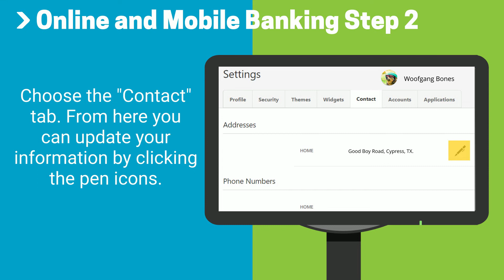How To: Update your Contact Information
It is less of a chore than you think! You can get started by logging in to Online or Mobile Banking today.

At Resource One Credit Union, we help hard-working Texans achieve their financial goals. We are a credit union owned by our members and working to give them control of their future. Since 1936, our members have trusted us to provide honest advice and the products they need. And our earnings? They belong to our members. We share the profits with our members in the form of better rates and lower fees. Our membership continues to grow from the two largest counties in Texas: Dallas and Northwest Harris.

People helping people is what credit unions were founded on, and it's what we live and breathe at Resource One. We like to help people in every way… from a member's first loan to the energy and enthusiasm, we bring to each and every member we serve. We're not your average financial institution, and we wouldn't have it any other way.

Let us be your Credit Union. Anyone who lives, works, or worships in Mesquite, Garland, Carrollton (within 10 miles of our Carrollton branch), Spring, Irving, Cedar Hill, Jersey Village, Dallas, Houston, or Dallas and Northwest Harris Counties in Texas can open an account or loan.